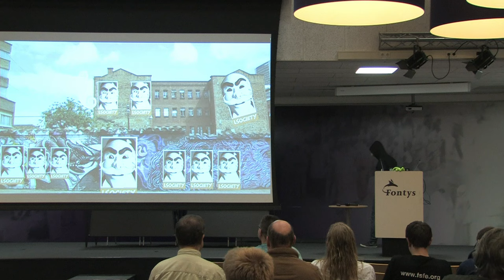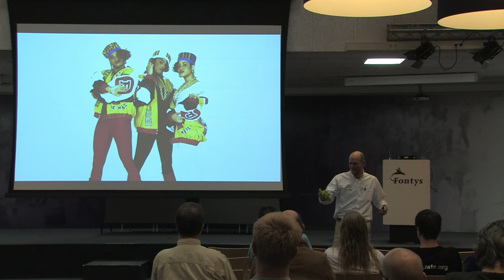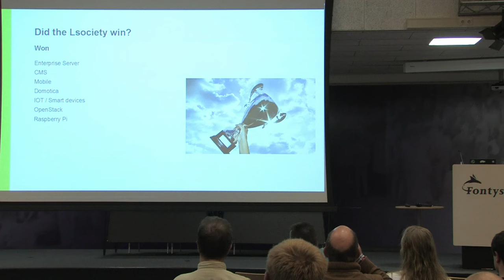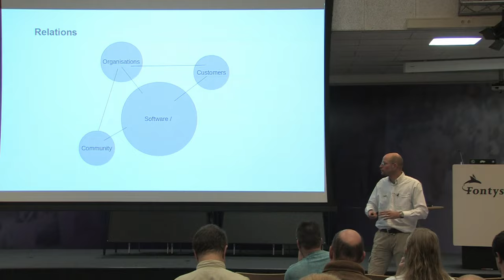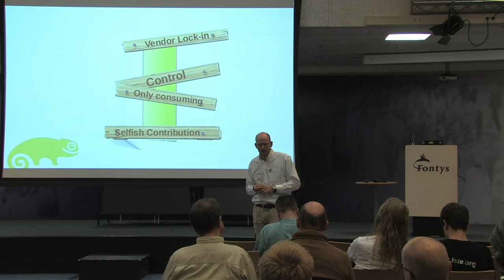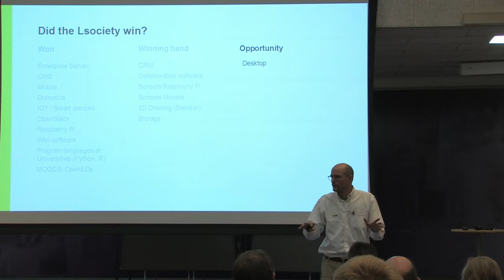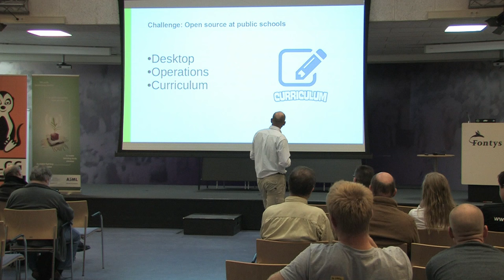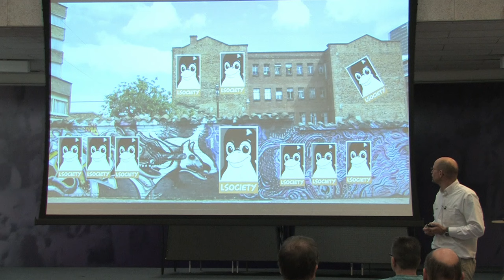T-Dose 2016, 25th anniversary of Linux, The Lsociety Won!, Emiel Brok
Paper:

We’re in 2016, celebrating the 25th anniversary of Linux, and open source
has won: it is simply everywhere (OK, maybe not with desktop, but there are
arguably more Android phones sold than consumer desktops so…). Open source
has changed how software is developed, how we work and collaborate together,
how fast and efficiently we can innovate, how business is modeled, etc.

If that fight is over, shall we all just stop caring? With the mass adoption
of open source from proprietary legacy businesses to startups, there is
still often pressure to think of software licensing as the only way to get
short-term ROI.

We all have to keep making sure open source values are not being bent too
strong to benefit individuals or specific companies’ agendas to the
detriment of general developers or users. Otherwise, we risk limited
technical choices, reduced transparency, a lack of diversity and slow down
on innovation that is only possible with full openness.

One fight we still have to win...get schools to teach OSS!